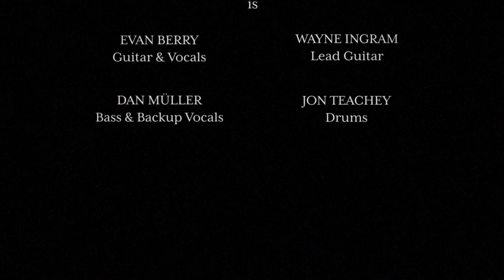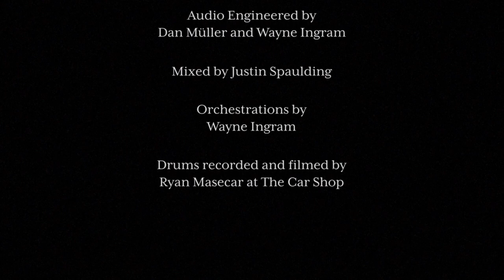WILDERUN - Suncatcher (Official Playthrough Video)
PERFORMANCES

Evan Berry - Guitar & Vocals
Wayne Ingram - Lead Guitar
Dan Müller - Bass & Backup Vocals
Jon Teachey - Drums

Katie Müller & Brad Sevy - Camera
Citrea - Post-Production

AUDIO

Audio Engineered by Dan Müller & Wayne Ingram
Mixed by Justin Spaulding
Orchestrations by Wayne Ingram

Drums recorded and filmed by Ryan Masecar at The Car Shop

“Suncatcher” was first recorded, mixed and mastered in 2012 by Jocko Randall at More Sound Studios, Syracuse, NY, and was released on the 2012 album “Olden Tales & Deathly Trails”.